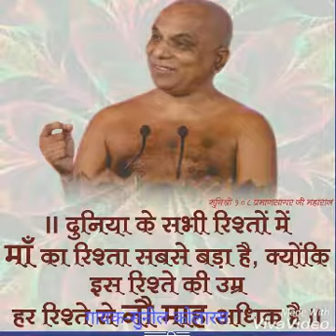हरपल गुरुबर साथ तुम रहते हो by sunil kolaras